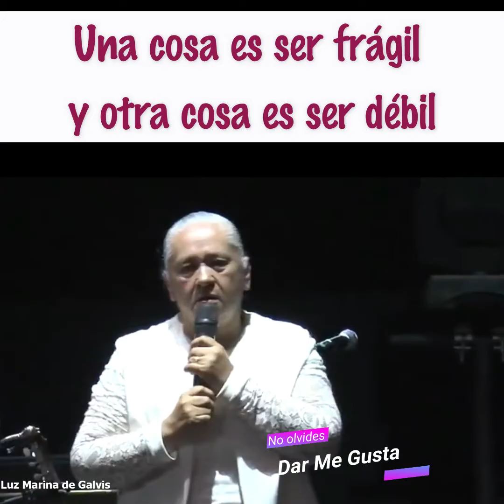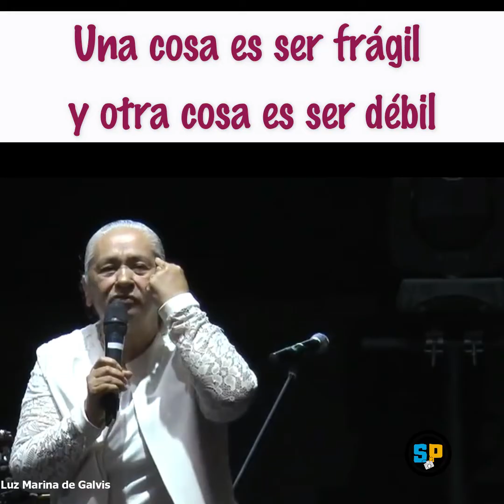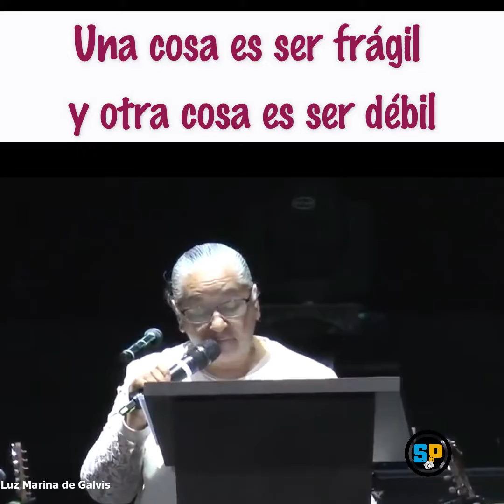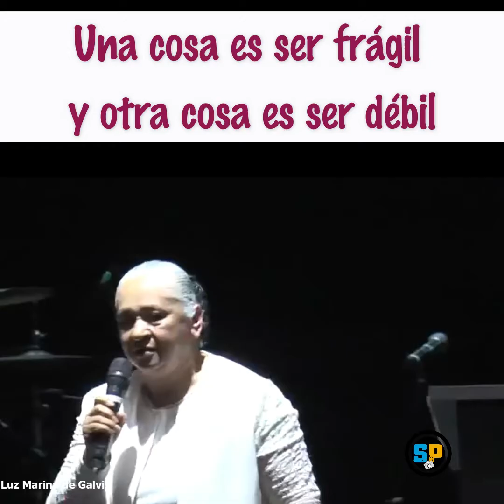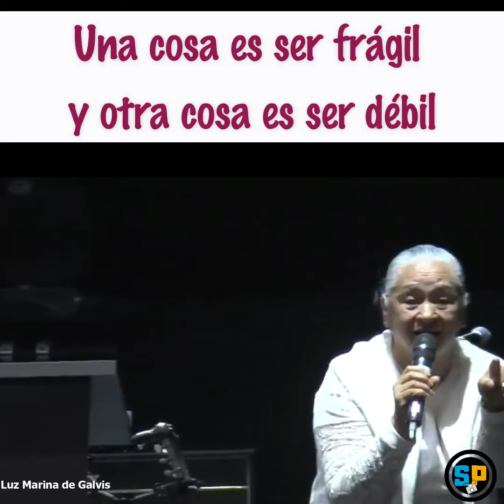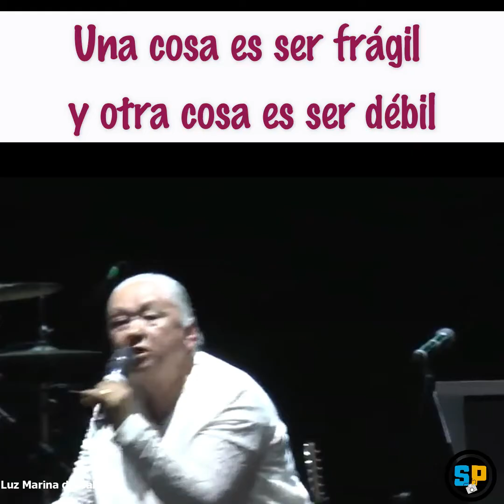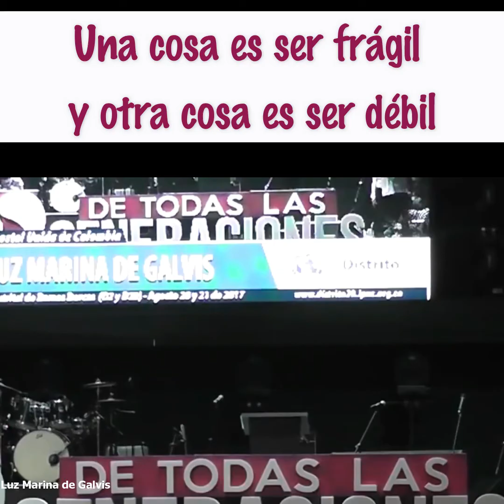Una Cosa es ser frágil y otra Cosa es Ser Débil. Hna Luz Marina de Galvis.